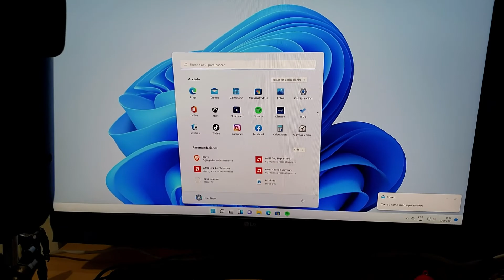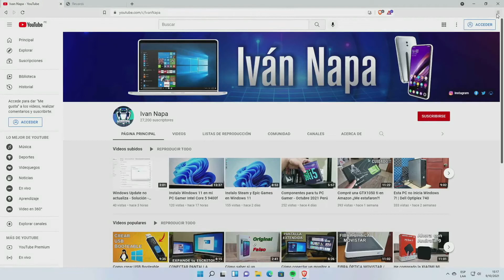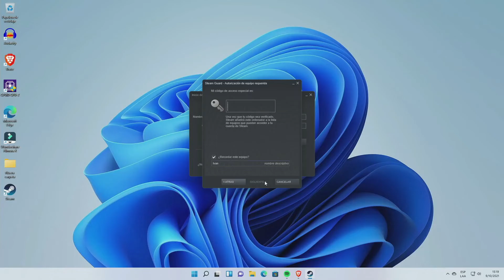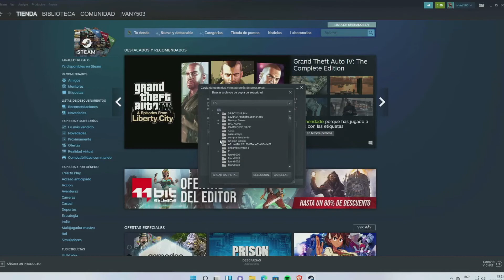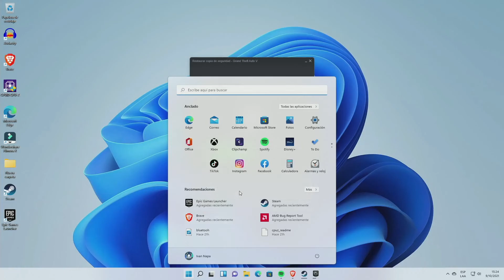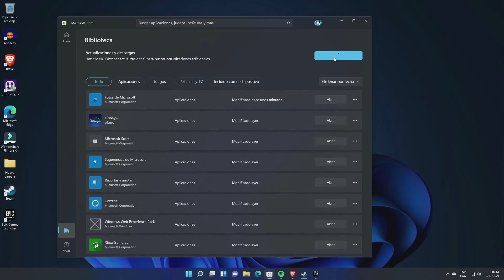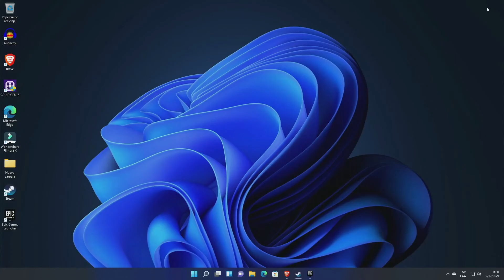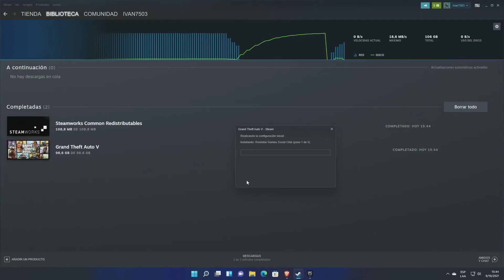Instalando GTA V desde un BACKUP | STEAM - WINDOWS 11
En este video te muestro como realizo la instalación del juego Grand Theft Auto V desde una copia de seguridad en Steam.